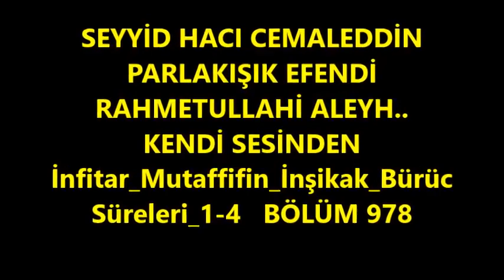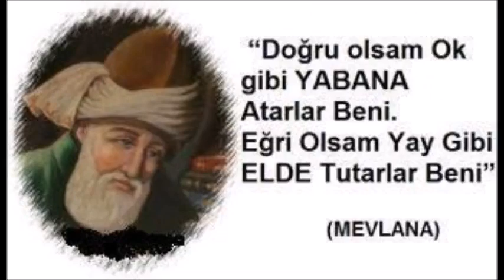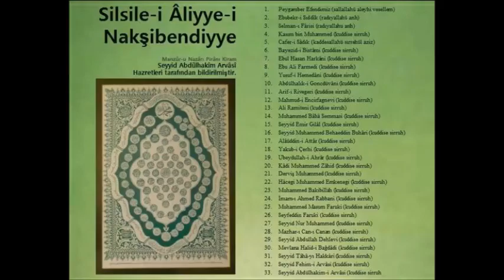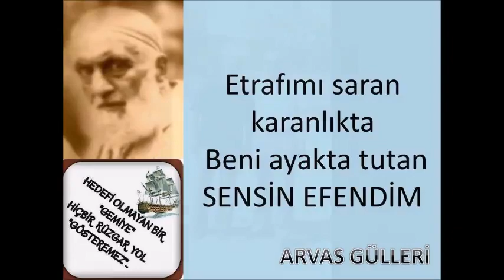SEYYİD HACI CEMALEDDİN PARLAKIŞIK EFENDİ, bölüm 978 (Gani üzgül)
İnfitar_Mutaffifin_İnşikak_Bürüc Süreleri_1-4 BÖLÜM 978